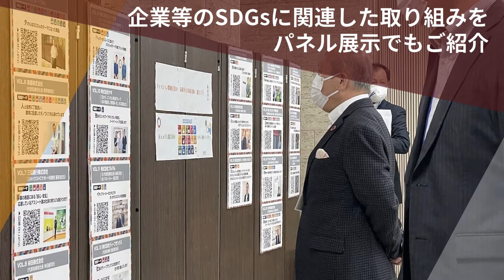「ファッション・イノベーション展」紹介動画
2021年11月30日に開催した「ファッション・イノベーション展」の模様をご紹介！

大阪商工会議所では、「大阪ファッション産業振興フォーラム」事業を通じて、今後需要が見込まれる分野への製品開発やビジネスモデルの創出、企業間連携のきっかけとなる場を様々なかたちで提供し、繊維・ファッション業界の発展を支援します。